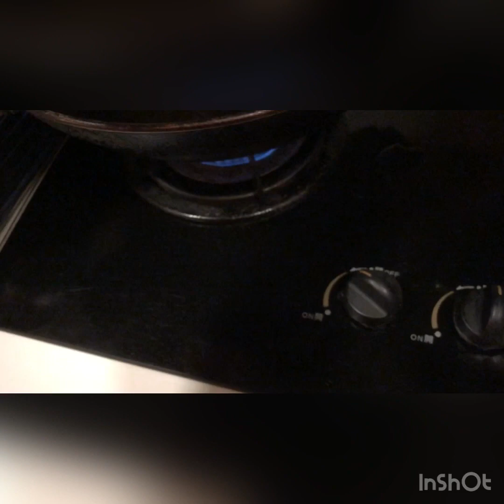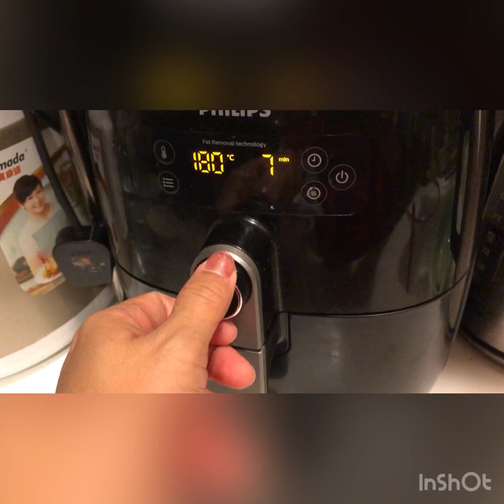How to cook Beef Stir Fry Potato# Ancon Tv # 67 vlog